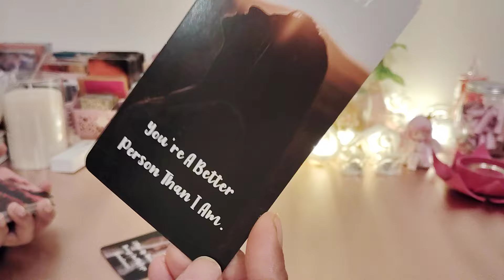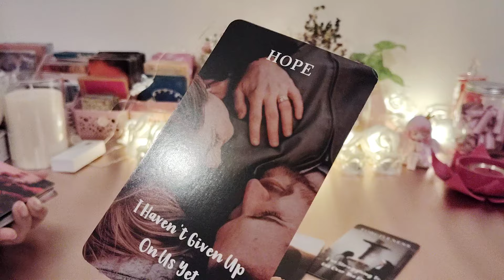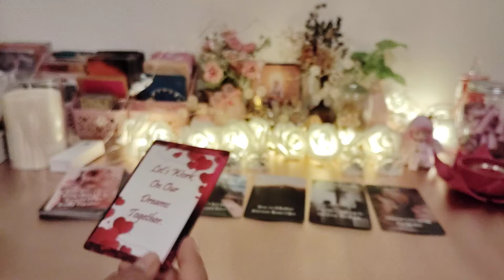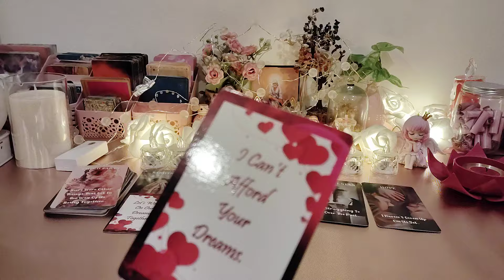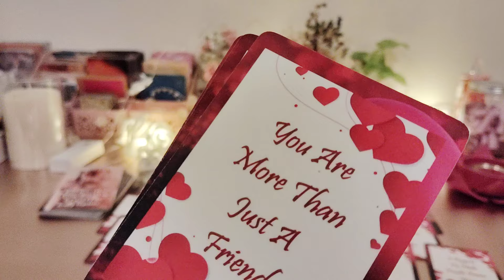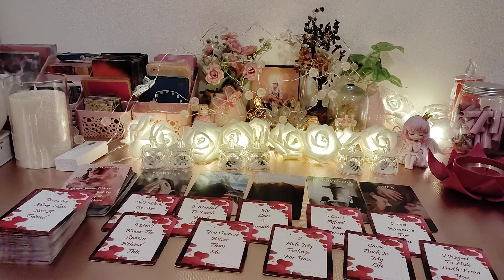💕CHANNELLED LOVE MESSAGES FROM YOUR PERSON💕VO AAPSE KYA KEHENA CHAHTE HAI 💕HINDI TAROT